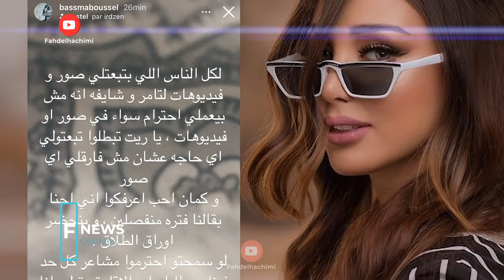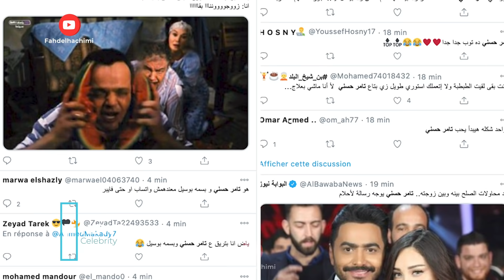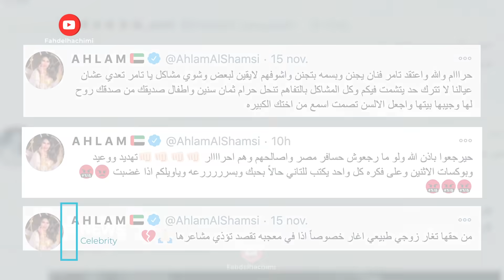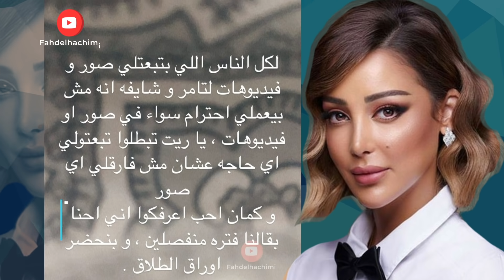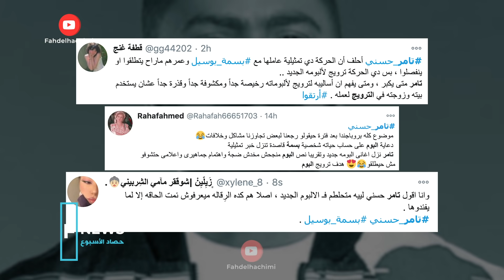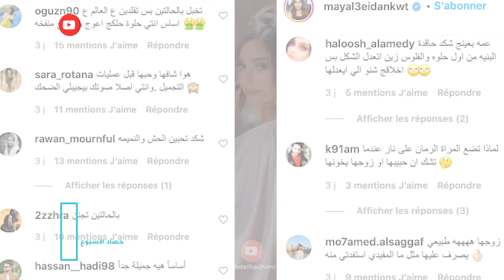مفاجأة .. صلح تامر حسني و بسمة بوسيل .. فيلم مفبرك أم خلاف حقيقي ؟ و أحلام تتدخل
التقارير من اعداد وتقديم و مونتاج : فهد الهاشمي
Fnews

تامر حسني و بسمة بوسيل يعلنان الصلح
وبعد خبر الإنفصال بين تامر حسني و بسمة بوسيل الذي انتشر بشكل كبير بعدما نشرت بسمة ذلك على حسابها انستقرام
رد تامر كذلك من خلال حسابه على كل ما يروج ..
Tamer Hosny
Bassma Boussel